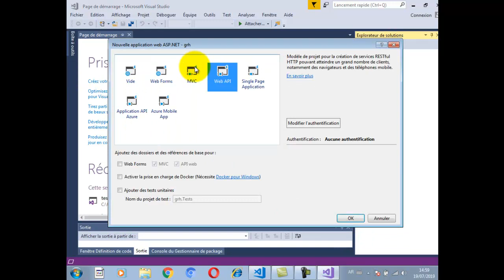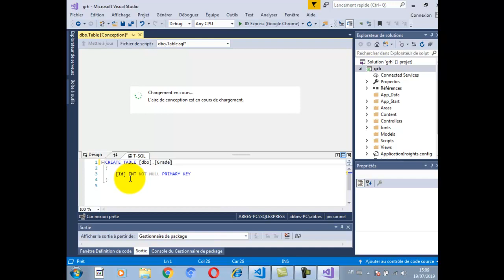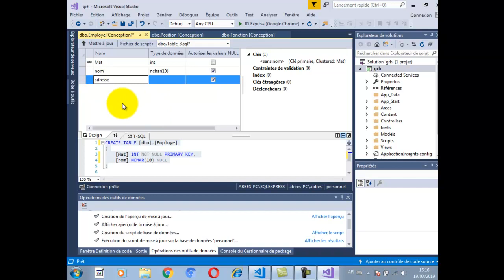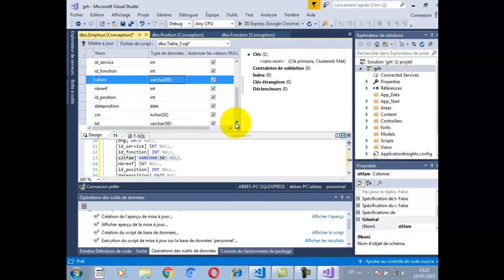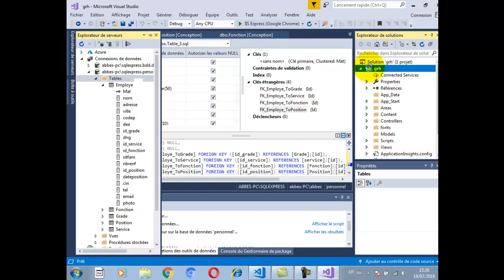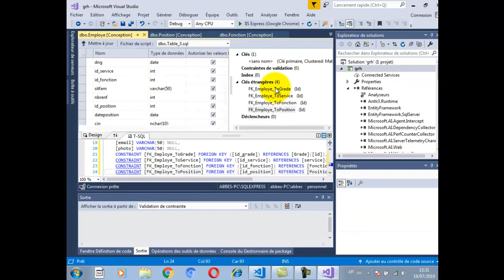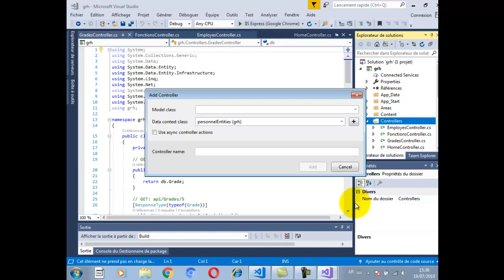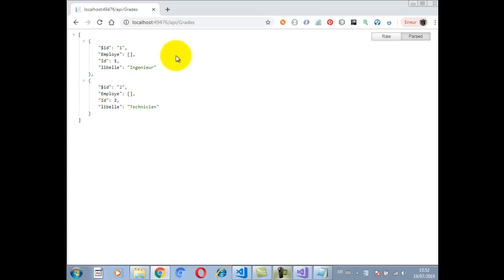Gestion des ressources humaines Using Angular 7 webApi Dot net Part 1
Gestion des Ressources Humaines ( Gestion des Grades, Fonctions, Services, Positions plus gestion des Employés )